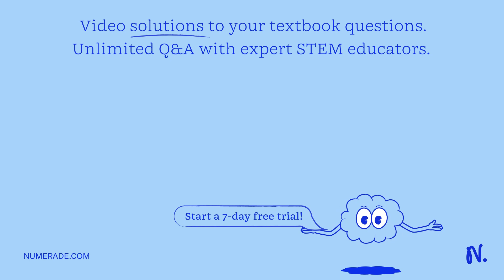If you start with 5.5 grams of lithium chloride and excess calcium, how many grams of calcium chlor…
If you start with 5.5 grams of lithium chloride and excess calcium, how many grams of calcium chloride will be produced? Ca LiCl â†’ CaCl2